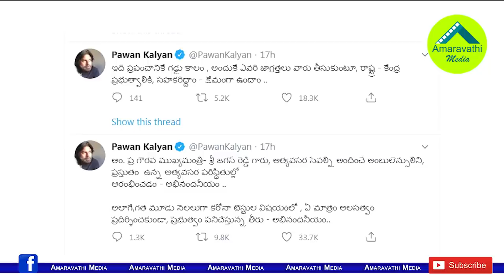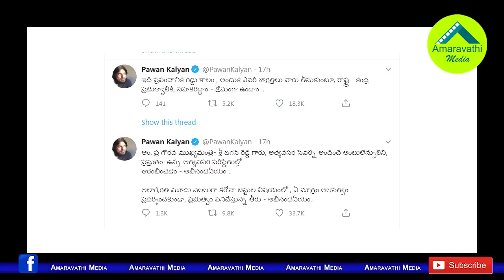జగన్ పై పవన్ నుంచి ఊహించని రియాక్షన్ వెనుక..!| Reason behind Pawan Kalyan praising the CM YS Jagan